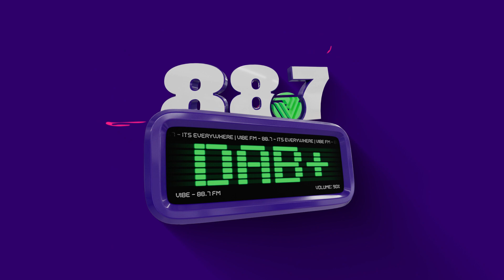Radio Imaging Voice-over Howard Ritchie - VIBE FM TVC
Howard Ritchie is a voice-over specialising in radio branding and radio imaging. Radio Imaging is the term describing the elements that make up a radio stations sound often performed by a number of voice overs and created by sound designers along with music, and sonic design.

The idea of radio imaging, is to brand each radio station with its primary message or underline its intentions to the audience. Like a website, radio stations create an image but in audio form, the end result is usually to help identify the radio station, solidify the brand in listeners' minds, or to make a statement guiding the listener to note what type of radio station they are listening to and their primary message, e.g. relaxation, market leading, upbeat or dynamic.

Howard Ritchie is known for MBC Loud, KIIS stations across Australia, Virgin Romania and Dubai, D99 and D95 in Mexico. Vibe FM in Malta is the only primary dance station partner and was the first overseas station to work with Howard as one of the voices on Capital and the male voice of the Big Top 40 Show. Howard is also known for multiple shows at Wembley Stadium and the O2 Arena and has introduced over 300 of the biggest stars at concerts, festivals and at Capital Summer Time Ball and Capital's Jingle Bell Ball which also is broadcast live on ITV in the UK.